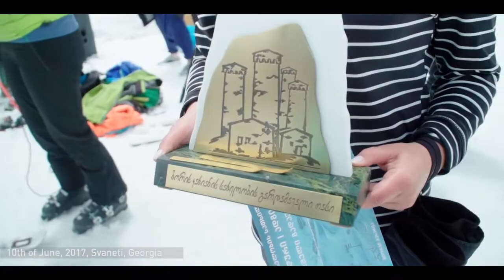Winter in summer Svaneti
Video provided by the Embassy of Georgia in Washington DC to promote during Passport DC @Home